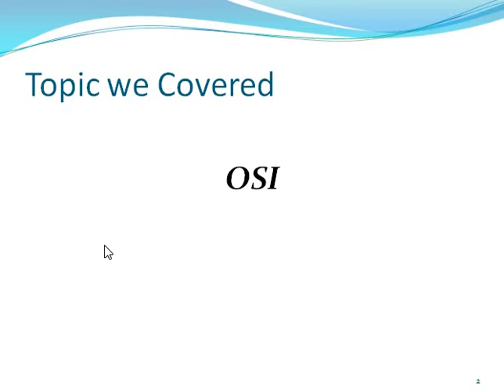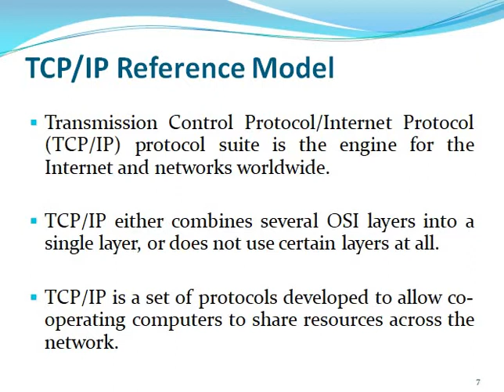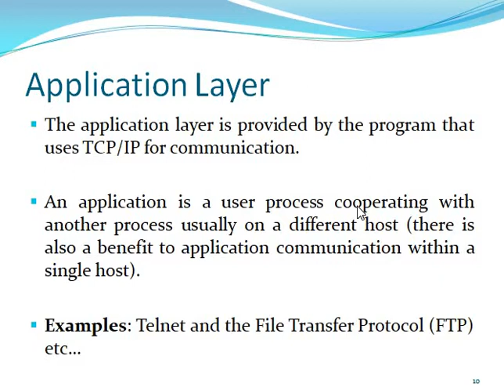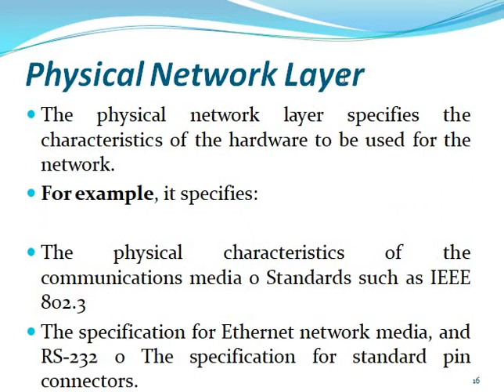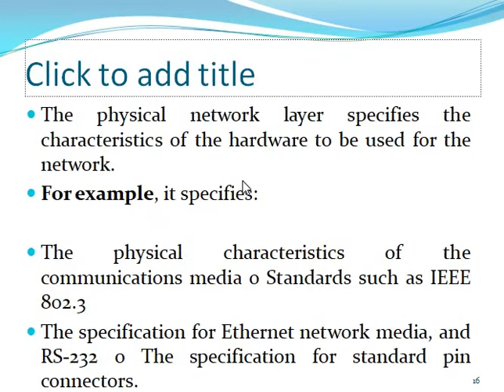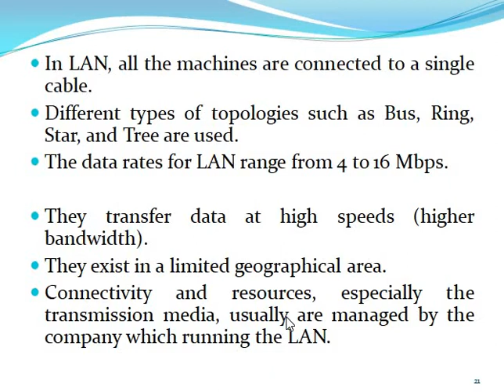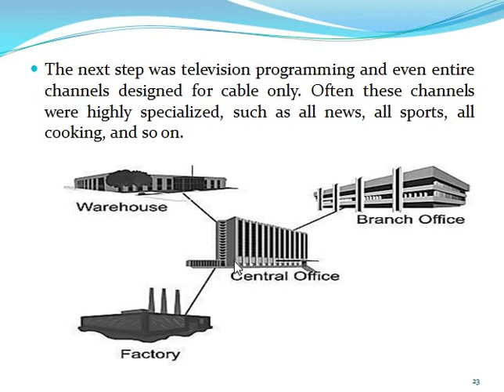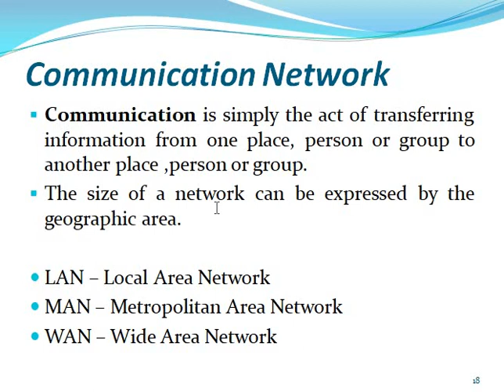TCP- IP Model